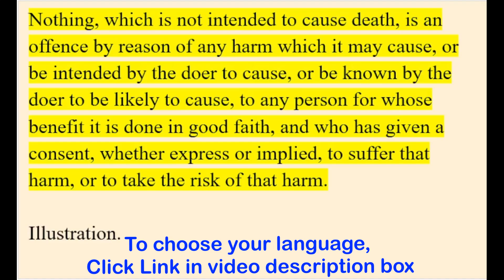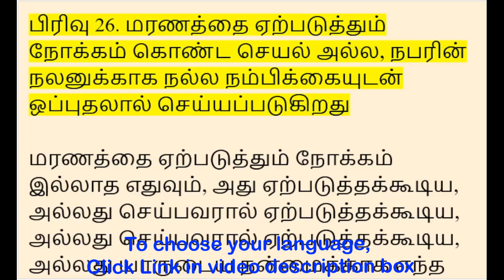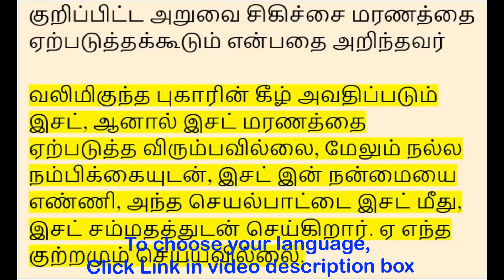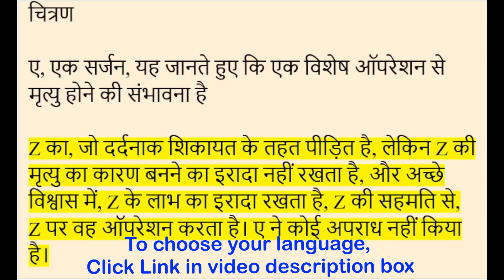Section 26 Act not intended to cause death, done by consent in good faith for person’s benefit, BNS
| English - 00:00:00 | தமிழ் - 00:01:07 | हिन्दी - 00:02:38 |

(BNS) Bharatiya Nyaya Sanhita 2023, in English, Tamil, Hindi

Section 26. Act not intended to cause death, done by consent in good faith for person’s benefit

Nothing, which is not intended to cause death, is an offence by reason of any harm which it may cause, or be intended by the doer to cause, or be known by the doer to be likely to cause, to any person for whose benefit it is done in good faith, and who has given a consent, whether express or implied, to suffer that harm, or to take the risk of that harm.

Illustration

A, a surgeon, knowing that a particular operation is likely to cause the death

of Z, who suffers under the painful complaint, but not intending to cause Z’s death, and intending, in good faith, Z’s benefit, performs that operation on Z, with Z’s consent. A has committed no offence.

பிரிவு 26. மரணத்தை ஏற்படுத்தும் நோக்கம் கொண்ட செயல் அல்ல, நபரின் நலனுக்காக நல்ல நம்பிக்கையுடன் ஒப்புதலால் செய்யப்படுகிறது

மரணத்தை ஏற்படுத்தும் நோக்கம் இல்லாத எதுவும், அது ஏற்படுத்தக்கூடிய, அல்லது செய்பவரால் ஏற்படுத்தக்கூடிய, அல்லது செய்பவரால் ஏற்படுத்தக்கூடிய, அல்லது யாருடைய நன்மைக்காக எந்த நபருக்கும் ஏற்படக்கூடிய ஒரு தீங்கின் காரணமாக ஒரு குற்றமாகும். அது நல்ல நம்பிக்கையுடன் செய்யப்படுகிறது, மேலும் அந்தத் தீங்கை அனுபவிக்க வெளிப்படையானதாகவோ அல்லது மறைமுகமாகவோ சம்மதம் வழங்கியவர் அல்லது அந்த தீங்கு விளைவிக்கும் அபாயத்தை எடுக்க.

விளக்கம்

ஒரு அறுவை சிகிச்சை நிபுணர், ஒரு குறிப்பிட்ட அறுவை சிகிச்சை மரணத்தை ஏற்படுத்தக்கூடும் என்பதை அறிந்தவர்

வலிமிகுந்த புகாரின் கீழ் அவதிப்படும் இசட், ஆனால் இசட் மரணத்தை ஏற்படுத்த விரும்பவில்லை, மேலும் நல்ல நம்பிக்கையுடன், இசட் இன் நன்மையை எண்ணி, அந்த செயல்பாட்டை இசட் மீது, இசட் சம்மதத்துடன் செய்கிறார். ஏ எந்த குற்றமும் செய்யவில்லை.

धारा 26। अधिनियम का उद्देश्य मृत्यु का कारण नहीं है, व्यक्ति के लाभ के लिए अच्छे विश्वास में सहमति से किया गया है

ऐसा कुछ भी, जिसका उद्देश्य मृत्यु का कारण बनना नहीं है, किसी भी नुकसान के कारण अपराध है जो ऐसा कर सकता है, या कर्ता द्वारा ऐसा करने का इरादा है, या कर्ता द्वारा किसी ऐसे व्यक्ति को, जिसके लाभ के लिए ऐसा करने की संभावना है। यह अच्छे विश्वास के साथ किया गया है, और जिसने उस नुकसान को झेलने के लिए सहमति दी है, चाहे वह व्यक्त हो या निहित, या उस नुकसान का जोखिम उठाने के लिए।

चित्रण

ए, एक सर्जन, यह जानते हुए कि एक विशेष ऑपरेशन से मृत्यु होने की संभावना है

Z का, जो दर्दनाक शिकायत के तहत पीड़ित है, लेकिन Z की मृत्यु का कारण बनने का इरादा नहीं रखता है, और अच्छे विश्वास में, Z के लाभ का इरादा रखता है, Z की सहमति से, Z पर वह ऑपरेशन करता है। ए ने कोई अपराध नहीं किया है।